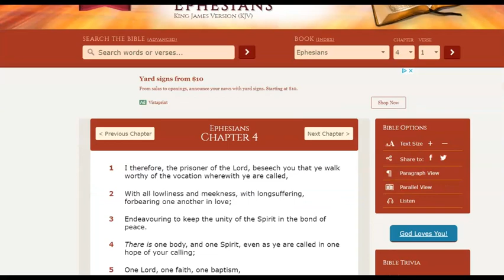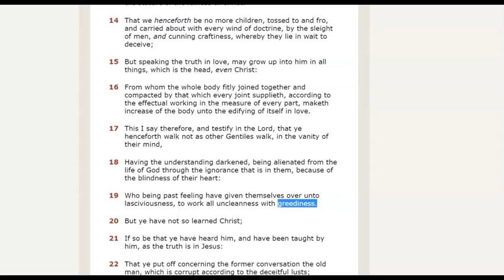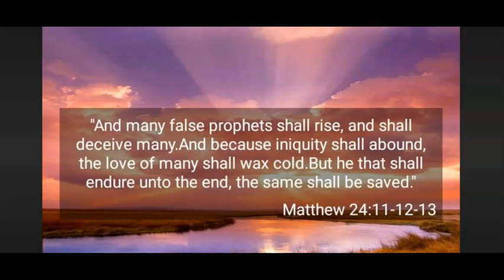False Prophet Dana Coverstone Prays for Infection of Dream Doctrine.